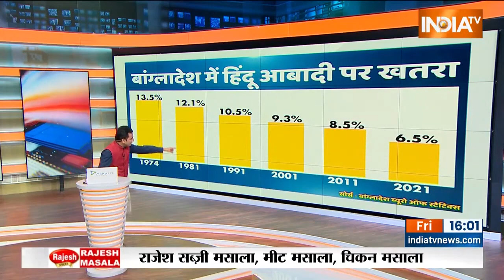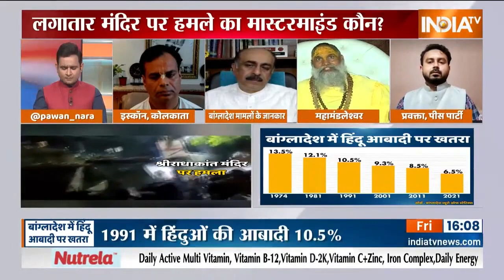JawabDo | क्या Iskcon मंदिर में हमले का मास्टरमाइंड आया सामने ? | Pawan Nara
बांग्लादेश के iskcon temple पर कुछ कट्टरपंथियों ने हमला बोल दिया जिसमें मंदिर के पुजारी के साथ-साथ कई स्टाफ घायल हो गए।